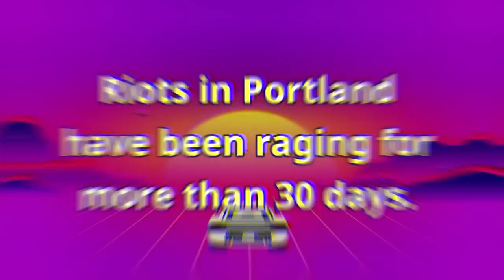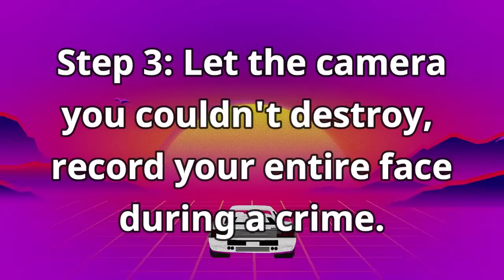This Is How You DON'T Riot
Trends: